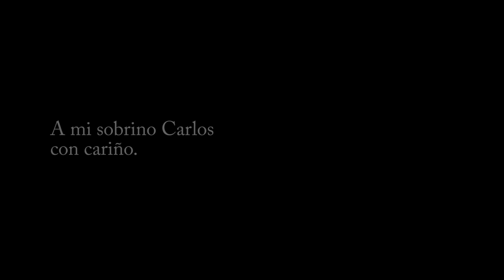Bsimple - Baby Charles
Un video dedicado a mi sobrino Carlos.

Mozart - Clarinet Concerto: Adagio.